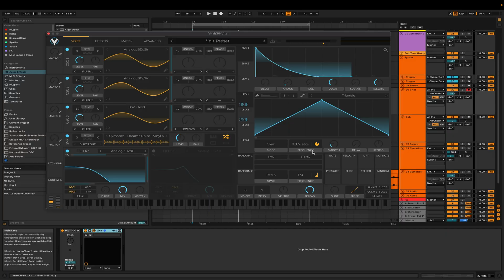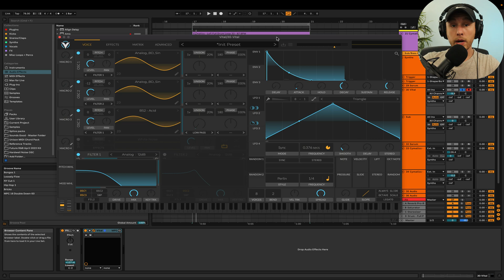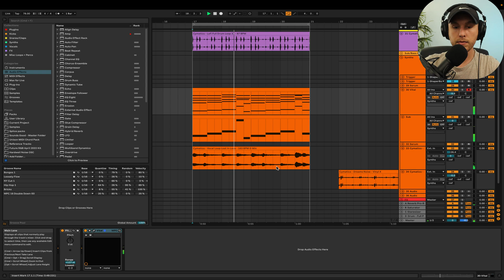Lofi Preset in Vital - Sound Design Tutorial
🎧 - Need Some More Help? Book a One on One Private Lesson With Me!